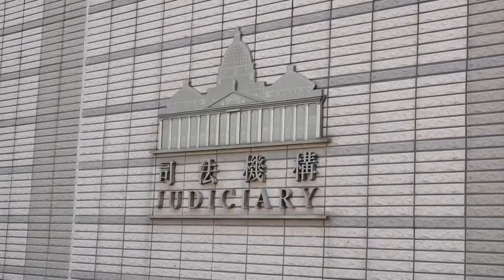黎智英涉刑事恐吓记者案表证成立 8月28日结案陈词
8月24日早上，香港壹传媒创办人黎智英涉嫌刑事恐吓一名记者案件在香港西九龙裁判法院续审。法庭裁定表证成立。